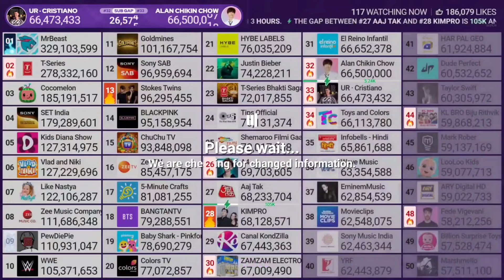(#33) Alan Chikin Chow Re-Passes (#32) UR • Cristiano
6K/Hour 144K/Day 🔥
UR • Cristiano
3,12K/Hour 74,9K/Day 🔥